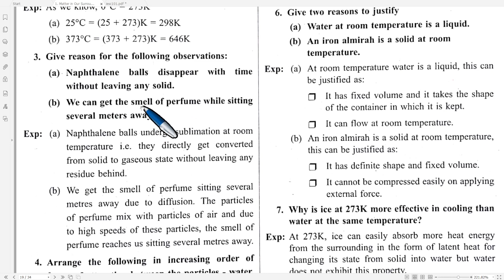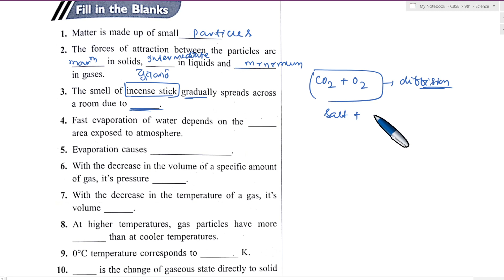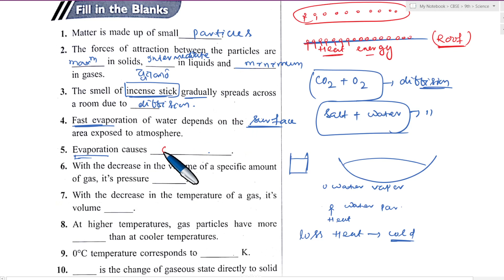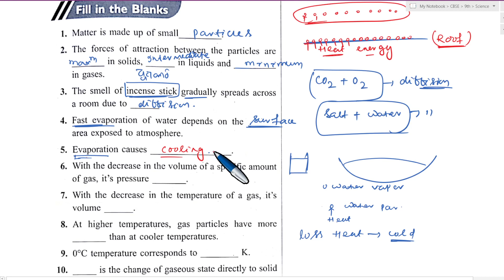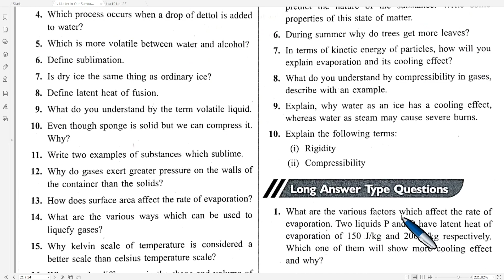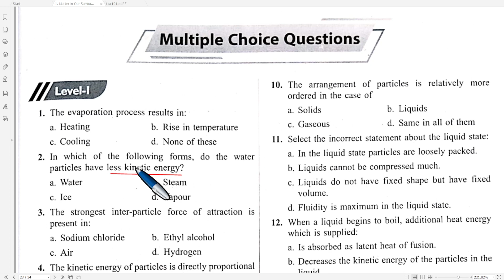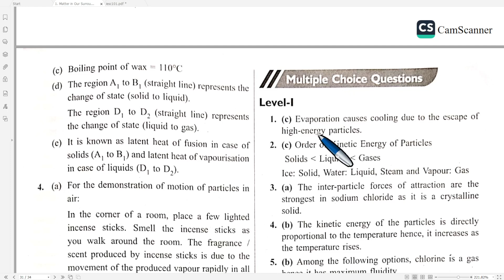1. Matter in Our Surroundings Part 4 | OAV 9th Science 2023 Batch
1.  Matter in Our Surroundings Part 4  |  OAV  9th Science  2023 Batch